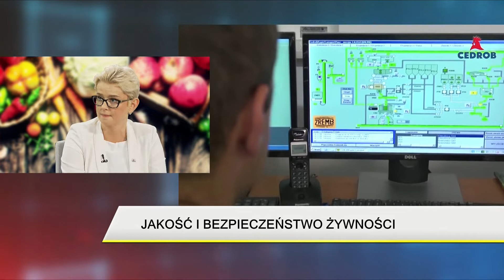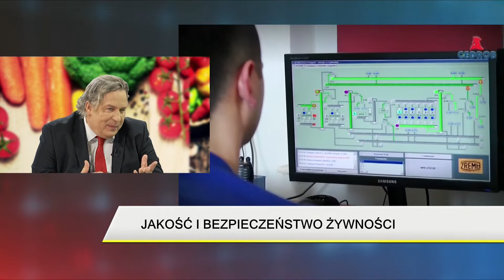Jakie normy bezpieczeństwa musi spełniać jedzenie zanim trafi na nasze stoły?